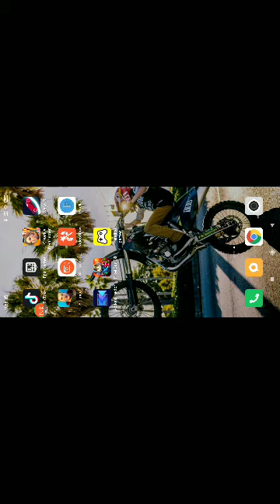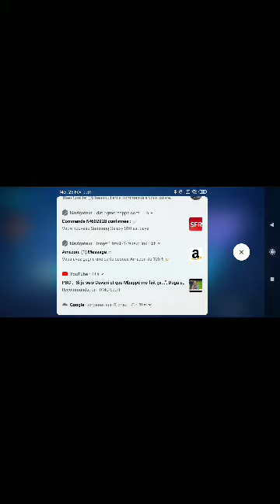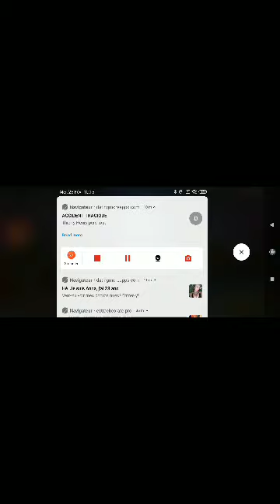On joue a créative destruction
Abonné vous et n'oublier pas a liké la vidéo et si vous éte pas abonné abonné vous et vous pourriez fair une vidéo avec moi